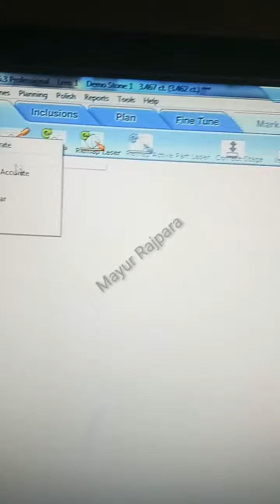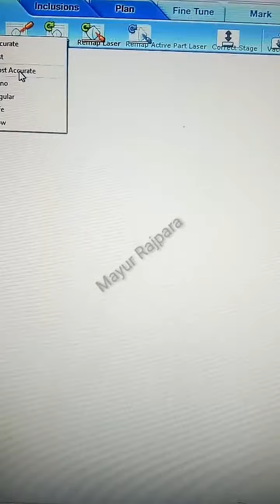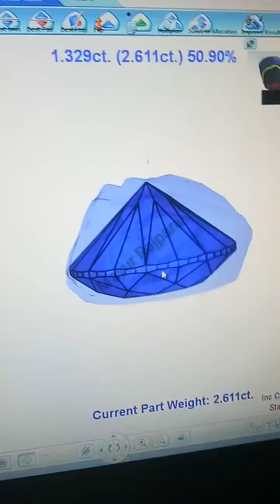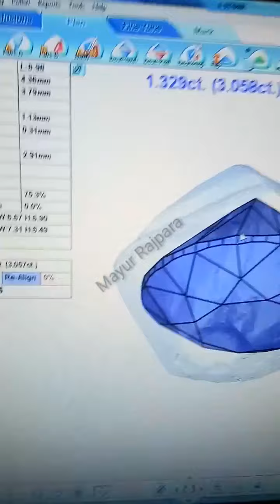sarin active part,સરીન ઓપરેટિંગ,Sarin Technology, Diamond Surat city, easy job,Computer work,Mayur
સુરત એક ડાયમંડ સિટી છે

ડાયમંડ ની અંદર લોકો કામ કરીને તેની આવડત મુજબ અલગ અલગ રીતે પૈસા કમાઈ રહ્યા છે

ડાયમંડ ની અંદર ઘણી સરળ જોબ  છે

તેમાંથી એક મિડીયમ અને સરળ અને મીડીયમ પૈસા કમાવવા માટે સરીનનું ઓપરેટીંગ સરસ છે

સરીન ઓપરેટીંગ કરીને 10000 થી લઈને 20000 લગી આવડત મુજબ કામ કરી શકો છો

સરીનનુ ઓપરેટીંગ નું બેઝિક નોલેજ હું આપીશ.../- મયુર રાજપરા

વિડિયો ના માધ્યમથી તમારામાં કોન્ફિડન્સ આત્મવિશ્વાસ વધશે તેના માધ્યમથી તમે ઈજી રીતે સરસ રીતે તમે શીખી શકશો

જય હિન્દ જય ભારત જય ગરવી ગુજરાત